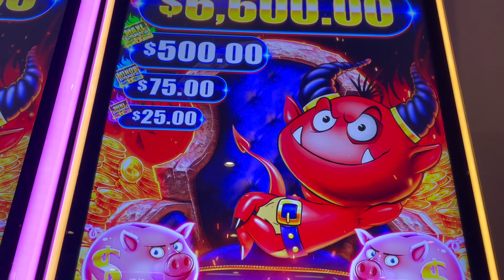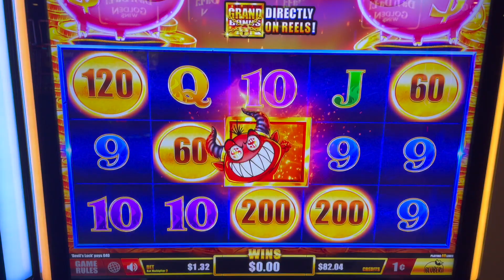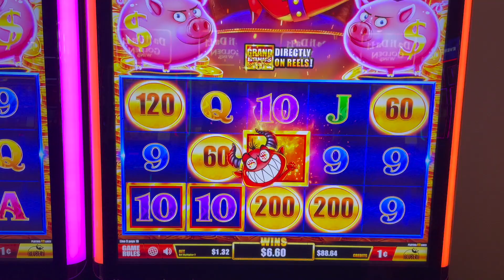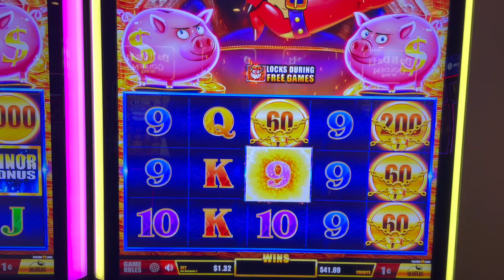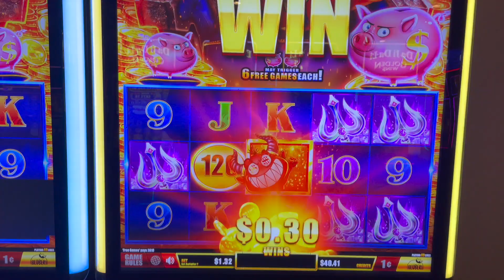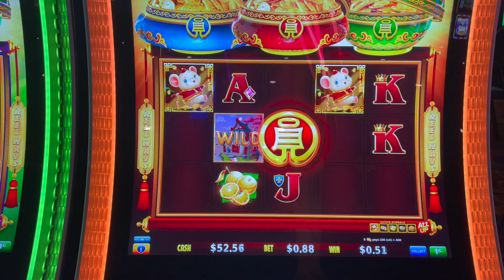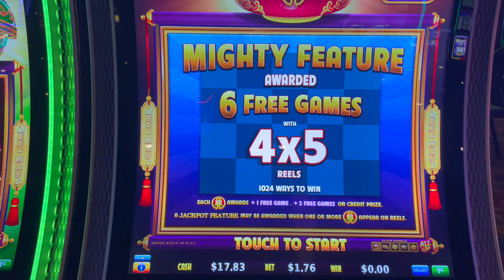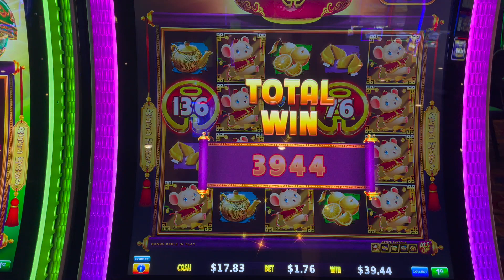Getting the bonus on Devils Lock 👹and Coin Combo before I go broke🤑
On this session, I challenged myself to get the bonus and then get off!!! I don't know about you, but I usually stay on and use the winnings as ammunition to keep playing or until the money is gone. 😅 I played a couple new slots to me, Devils Lock and Coin Combo, so that made it interesting too.
Do you cash out right away after a bonus or stick around?

Thanks for being here!! I appreciate you. 🫵🏻🥰 Im a month into this thing called You Tube, so any support to the channel makes me so grateful!🙏🏻

Welcome my lovelies to my YouTube slot channel! On this channel I will be highlighting all sorts of slot machine play at a low roller status with the occasional higher limit play! I hope to show you a hobby of mine that I enjoy, along with the ups and downs of slot play.  Slot machines are a roller coaster ride with absolutely no skill at all involved, and that's what makes them so much fun! Just push a button, let the fun begin, and forget about the worries outside of the casino.

This help more than you know and is FREE!!! 🤩